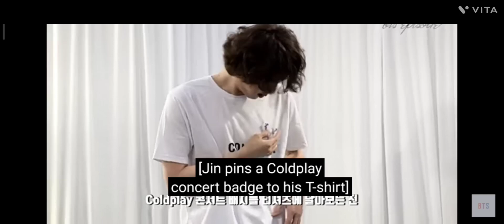BTS jin warming up before rehearsing and gave warm hug to Chris martin#bts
credits to the respectful owner